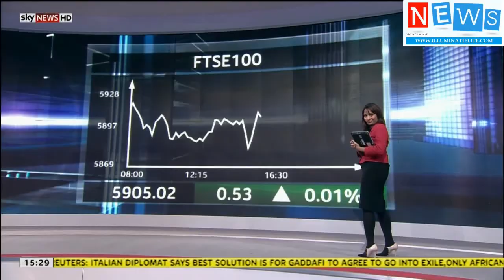Sky Illumination News Viz Video Wall 25th April 2017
Other News

Atributes to